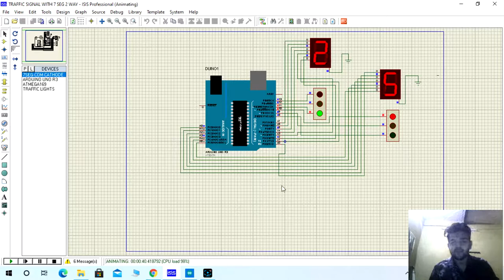Traffic Light control using Arduino | Traffic Light Control Using Arduino in Proteus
Intro:
Hello Everyone,
Welcome Back in our video.
I am Gaurav Lodhi Rajput, (Automation Engineer)

About Video:
in this video i have made a 2 way traffic signal light using arduino uno.
the traffic light works on the basis of indian traffic system.
if you want to make it for another country then you can easily modify the program according to you.
if you want to make a 4 way traffic light then you have to use arduino mega with more GPIOs or you can use multiplexing to use less pins.

Thanks ,